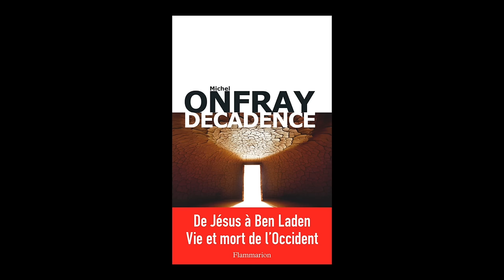Michel Onfray - Brève encyclopédie du monde. Volume 2, Décadence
Michel Onfray vous présente son ouvrage "Brève encyclopédie du monde. Volume 2, Décadence" aux éditions Flammarion.